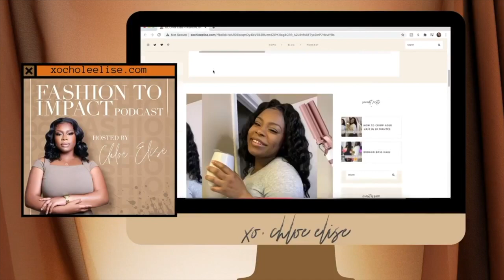What to wear when you're losing weight!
Hey Beauties,

This was a fun topic. In this video I share my tips on what to wear when you're losing weight💕